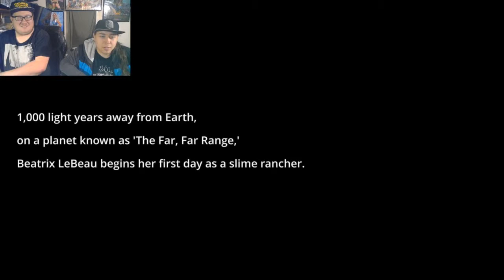Slime Rancher Part 1